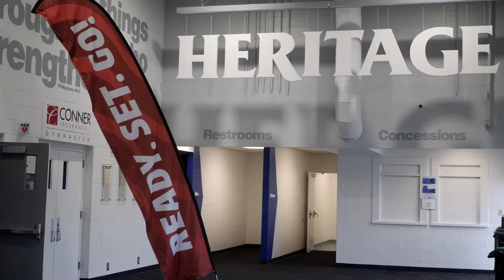Weekly Recap | March 11, 2021 | Heritage Christian School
Our kids had fun participating in PTF's Glow Run yesterday and today! Check out this week's recap video to see what it was like...

Heritage Christian School offers inspiring education for students in preschool - grade 12.